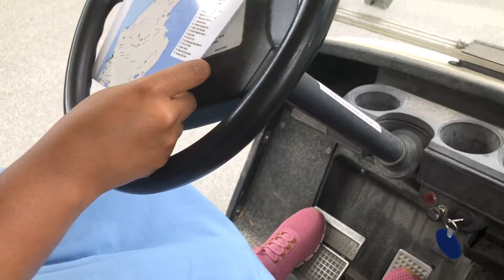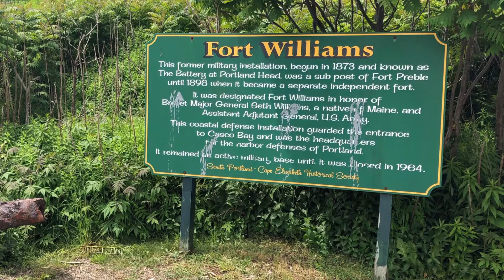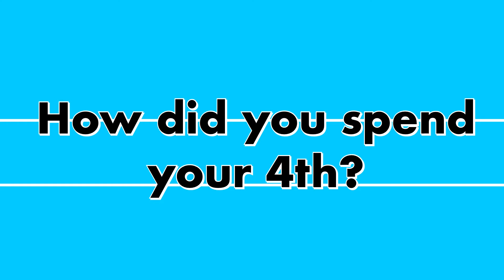Weekend at Maine + July 4th Celebrations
How I spent my pre-July 4th weekend and Independence Day!

How did you spend your 4th❓

💁🏾‍♀️ Facts About Me:
Nigerian American (born in Nigeria 🇳🇬 , migrated to the US🇺🇸 at 15)
Super Senior at Simmons University
Worshipper at Calvary Christian Church